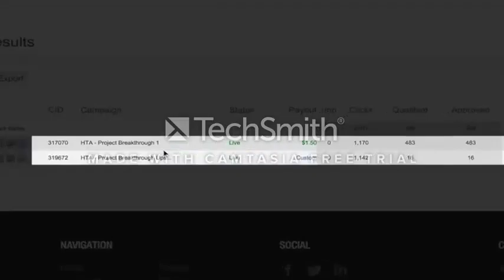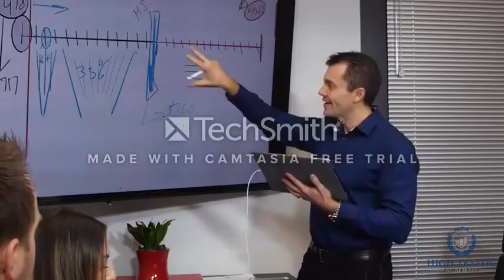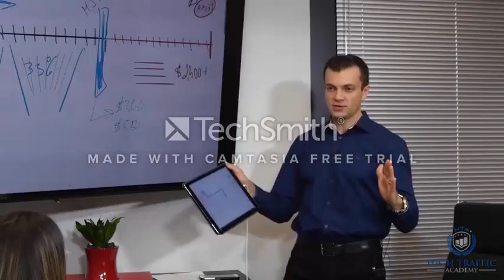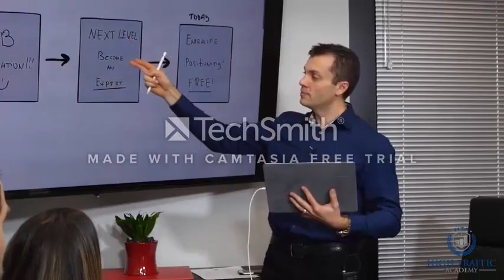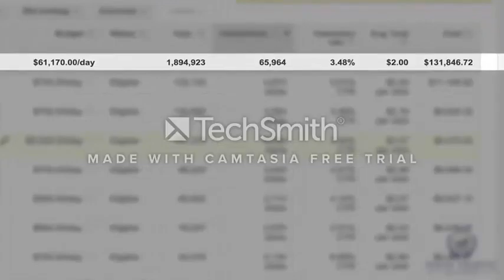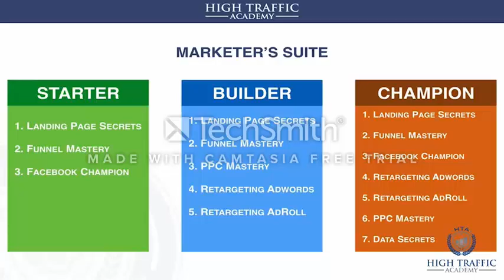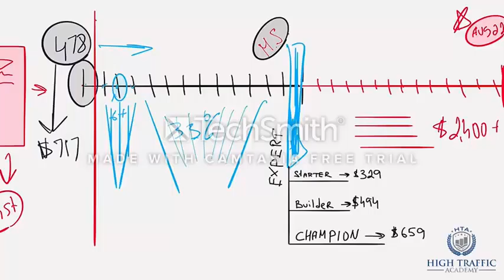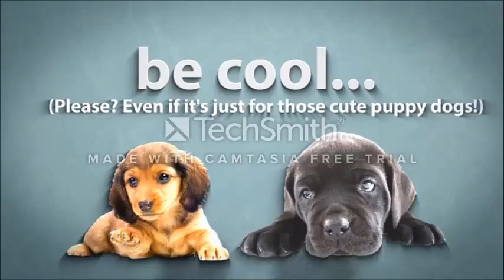Project Breakthrough? How to Make Money at Home ? (Earn 500$ Daily) That Real ?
Free Training with My Millionaire Mentor!! Limited spot for this program! You Are Guaranteed $500 After Watching This Video!!